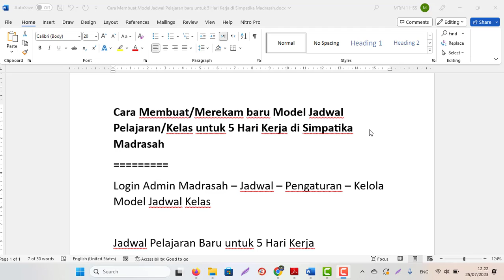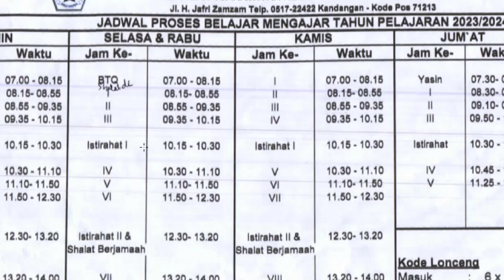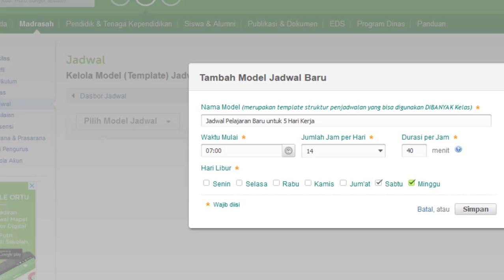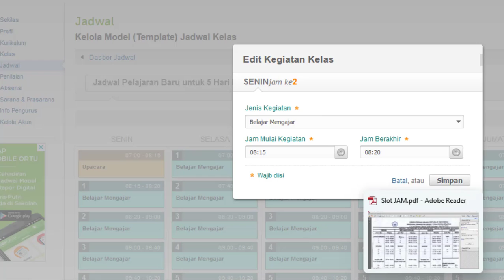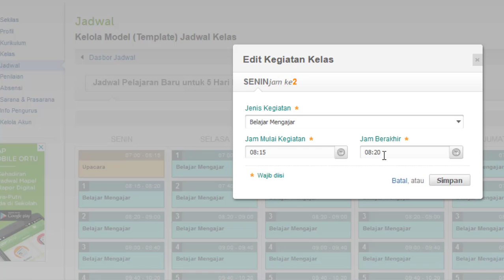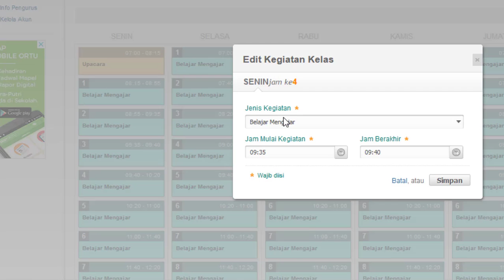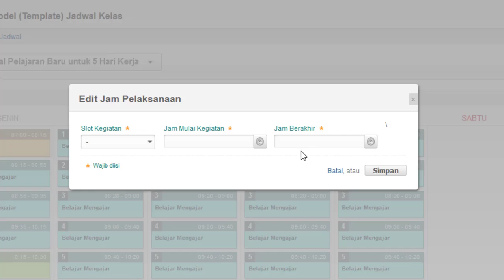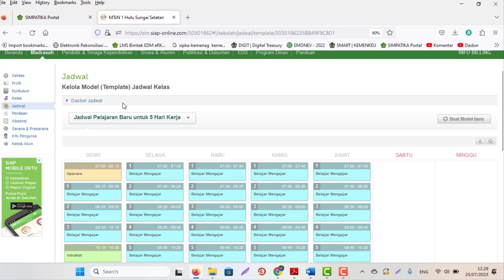Cara Membuat/Merekam baru Model Jadwal Kelas/Pelajaran untuk 5 Hari Kerja di Simpatika Madrasah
Cara Membuat/Merekam baru Model Jadwal Pelajaran/Kelas untuk 5 Hari Kerja di Simpatika Madrasah
Login Admin Madrasah – Jadwal – Pengaturan – Kelola Model Jadwal Kelas